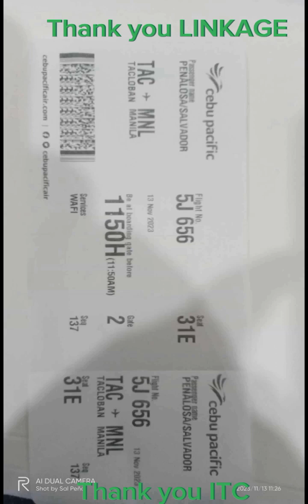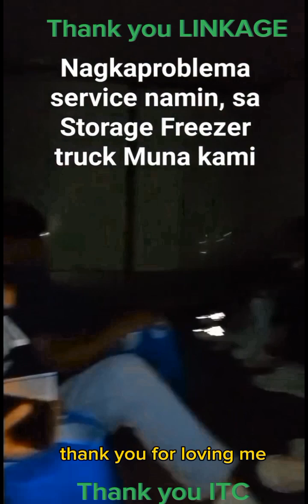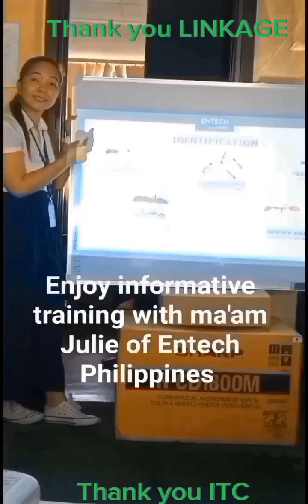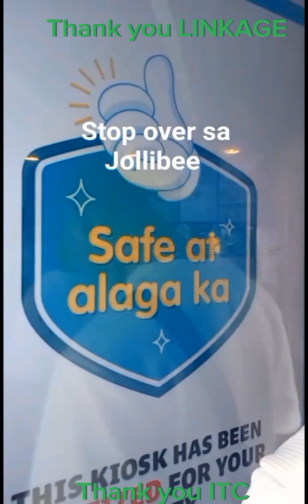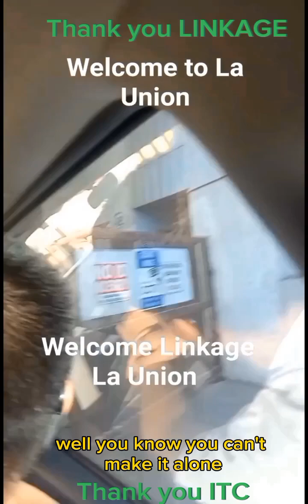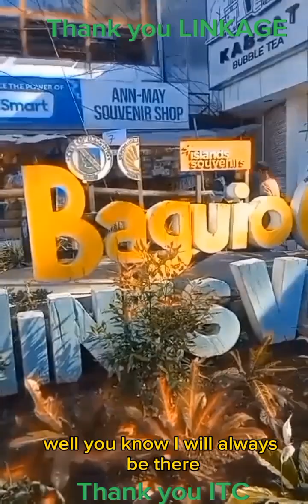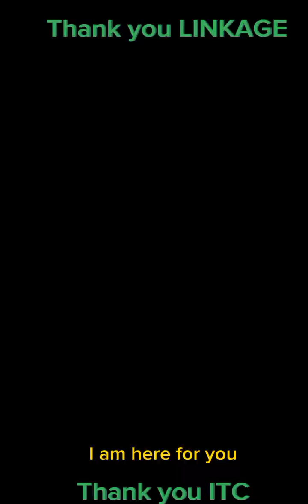Thank you LINKAGE ❤️ Thank you ITC